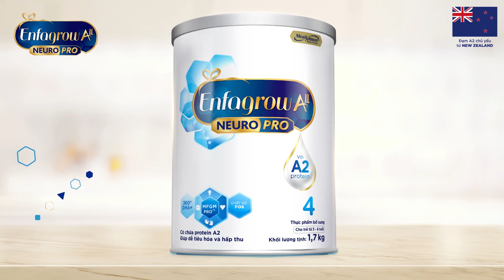ENFAGROW A2 - BỤNG CON KHỎE, BỤNG MẸ YÊN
Mẹ yêu con, nên mẹ yêu thương chiếc bụng nhỏ của con. Mẹ biết với chiếc bụng khoẻ, con ăn thêm ngon, phát triển khoẻ mạnh. Mẹ yên tâm với chiếc bụng khoẻ, con đều có thể vui vẻ, tự tin trải nghiệm, khám phá mỗi ngày.

Enfagrow A2 với đạm quý A2 100% từ New Zealand giúp con tiêu hoá tốt, dễ hấp thu, giảm đầy hơi, nôn trớ. Bộ đôi MFGM và DHA mang đến nguồn dưỡng chất trọn vẹn, giúp con phát triển trí não cả về tư duy và cảm xúc.

Thành tựu lớn trong hành trình làm mẹ chính là tìm ra nguồn dinh dưỡng tốt nhất để con phát triển toàn diện về hệ tiêu hoá lẫn trí não. Có Enfagrow A2, mẹ tự tin mang đến nguồn dưỡng chất khoa học chăm sóc hệ tiêu hoá, giúp con phát triển vững vàng.

Khỏe bụng, sáng trí với đạm quý A2. Chọn ngay Enfagrow A2 cho con mẹ nhé!

Enfagrow A2 - KHỎE BỤNG, SÁNG TRÍ, ĐẠM QUÝ A2